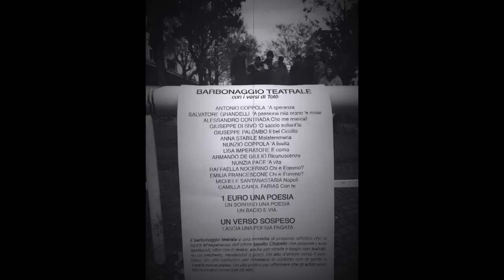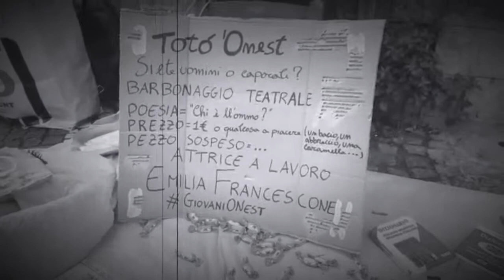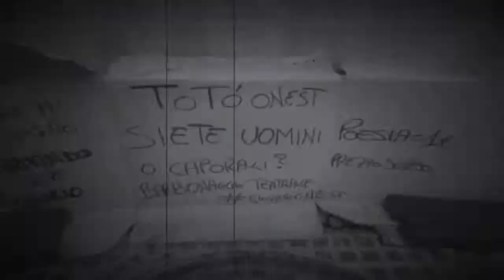TotO'Onest - Barbonaggio Teatrale Collettivo/09.12.2017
TotO'Onest - Barbonaggio Teatrale Collettivo
Quartieri di vita 2017 - Fondazione Campania dei Festival

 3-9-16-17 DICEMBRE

“TotO’OnesT
SIETE UOMINI O CAPORALI?
progetto di formazione teatrale per i ragazzi del gruppo giovanile

dedicato al Principe della Risata

laboratorio di barbonaggio teatrale Ippolito Chiarello

adattamento testi e laboratorio di drammaturgia Gianni Spezzano

azione corale di barbonaggio teatrale a cura di Ippolito Chiarello,

Francesco Di Leva, Adriano Pantaleo, Giuseppe Gaudino

un progetto del Nest Napoli est Teatro

Premessa

L’onestà di pensiero e di animo è un’impronta che vogliamo dare al nostro spazio e al nostro progetto artistico. Anche per l’edizione 2017 di Quartieri di Vita, il Nest vuole immaginare una progettualità legata al lavoro che l’associazione sta facendo, per avvicinare al teatro giovani a rischio della periferia est di Napoli, GiovaniO’Nest. Verrà infatti organizzato un laboratorio teatrale sul Barbonaggio Teatrale a cura di Ippolito Chiarello. La compagnia Nest curerà la scelta dei testi e lo spettacolo finale sarà un viaggio sul teatro e la sua verità, attraversando Napoli e la sua periferia.

Il progetto

In occasione del cinquantenario dalla morte di Antonio De Curtis, il Nest decide di dedicare le attività dei GiovaniO’Nest alla figura di questo grande artista partenopeo. Il processo, già iniziato con la produzione de Gli Onesti della Banda e il focus all’interno della stagione 2017/2018, terminerà proprio con questo progetto proposto per Quartieri di Vita.

La prima fase vede i 15 ragazzi per la maggiorate provenienti dalla zona est di Napoli con un’età compresa tra i 13 e i 25 anni- coinvolti in un laboratorio di drammaturgia tenuto da Gianni Spezzano, durante il quale ci si approccerà alla figura di Totò attraverso i suoi testi e attraverso i momenti più significativi della sua vita.

La seconda fase – dal 3 dicembre in poi – sarà focalizzata sulla formazione attoriale, secondo le dinamiche del barbonaggio teatrale, unica per le dinamiche che innesca.

Il barbonaggio è una modalità di proposta artistica ideata da Ippolito Chiarello, che propone i suoi spettacoli, oltre che in teatro, anche per strada o luoghi non teatrali, su un palchetto, vendendoli a pezzi. Questa pratica darà agli attori la possibilità di affrontare una riflessione sulla durezza di questo mestiere, ma allo stesso tempo permetterà loro di intraprendere un processo di creazione e di libera espressione individuale, concertata e instradata sempre verso una visione collettiva del processo creativo.

Processo che terminerà, infine, a ridosso delle festività – nei giorni 8 e 9 dicembre a San Giovanni a Teduccio e il 16 e 17 dicembre a Napoli: in queste giornate i ragazzi metteranno in pratica, con un’azione corale di barbonaggio teatrale, ciò che avranno appreso in fase laboratorale.

Il barbonaggio teatrale

Il Barbonaggio Teatrale, ideato nel 2009 da Ippolito Chiarello, mostra un involucro apparentemente simile a quello dei Comici dell’Arte, ma contenuti, formule e ragioni profondamente diverse. Stesso l’involucro, perché è teatro codificato e improvvisato allo stesso tempo, enormemente premeditato, eppure ogni volta preda del caso. Diversa la formula, perché qui non c’è solo un canovaccio ma un testo ben congegnato per essere smontato in piccoli pezzi che vanno a comporre il listino con prezzario che l’attore distribuisce ai passanti.

Obiettivo del Barbonaggio è creare nuove platee e ristabilire una relazione sentimentale con i pubblici.

Nel ripercorrere le proprie vicende, i Comici dell’Arte pensavano al viaggiare, spostarsi e consumar scarpe. A rendere visibile la loro arte era proprio lo spostamento, l’errare continuo, che li faceva pensare zingari, ma custodi di una pratica segreta. Gente di un altro mondo. Alcuni studiosi hanno parlato di fascinazione da una parte e disprezzo dall’altra. Questa doppiezza ha attraversato secoli e oggi sembra ancora essere attuale, quando diffidenti ma anche incuriositi siamo rapiti dagli artisti che offrono la loro arte in strada e che ci permettono di modificare insieme quello spazio che troppo spesso percorriamo distrattamente. È abitando lo spazio in questo modo diverso che lo carichiamo di significati, lo rendiamo extra-quotidiano.

Una trasformazione creata assieme dall’artista e dal suo pubblico, anche all’esterno degli spazi teatrali convenzionali.